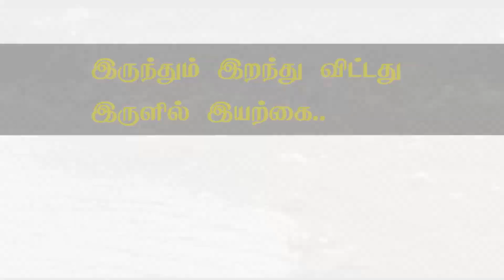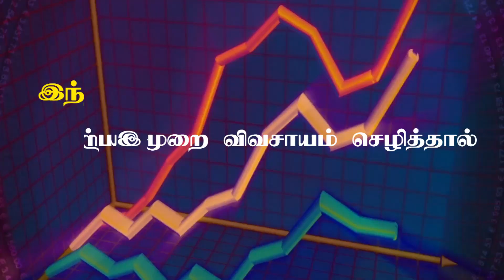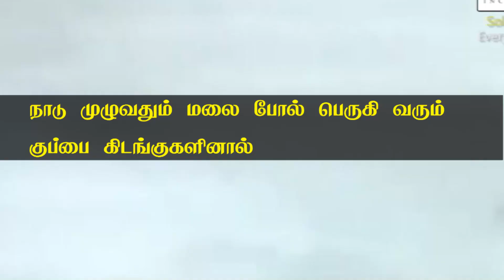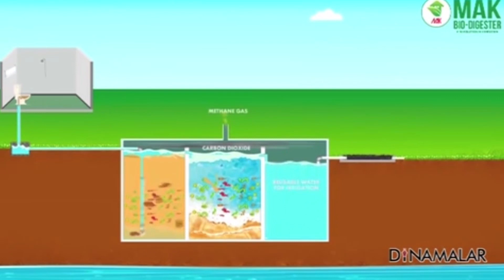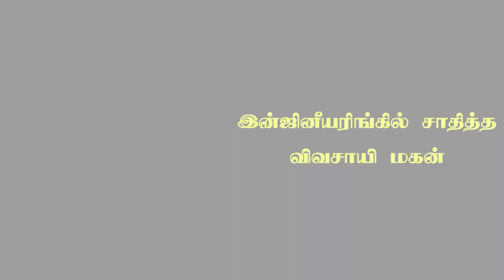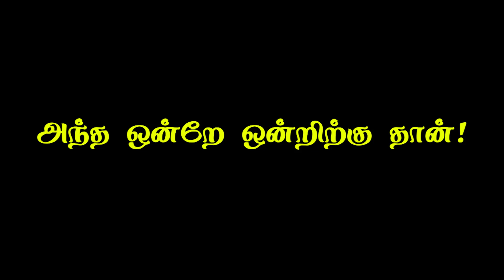ManuNeethi Manickam Ayya Towards Nallatchi (PROMO)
- Let us Join Together to Install Good Governance in Tamil Nadu
நாம் ஒன்றாய் சேர்ந்தால் நிச்சயம் தமிழகத்தில் நல்லாட்சியை மிக எளிதில் உருவாக்கிவிட முடியும்..

மனு நீதி அறக்கட்டளை: ( Manu Neethi Foundation )
விவசாயிகள் நலனுக்காக அயராமல் உழைத்துக்கொண்டிருப்பவர், குப்பை கிடங்குகளுக்கான ஒரு நிரந்தர தீர்வு தந்தவர்,
நிலத்தடி நீர் மாசடைவதை தடுக்க பயோ செப்டிக் டேங்க் முறையை பிரபலப்படுத்தியவர், மனு நீதி மாணிக்கம் அய்யா.

தமிழகத்தில் நல்லாட்சி உருவாக, நல்ல தலைவர்களை தேடி ஒரு நல்ல அரசனை உருவாக்க,  மனு நீதி அறக்கட்டளையை துவங்கியிருக்கிறார்..